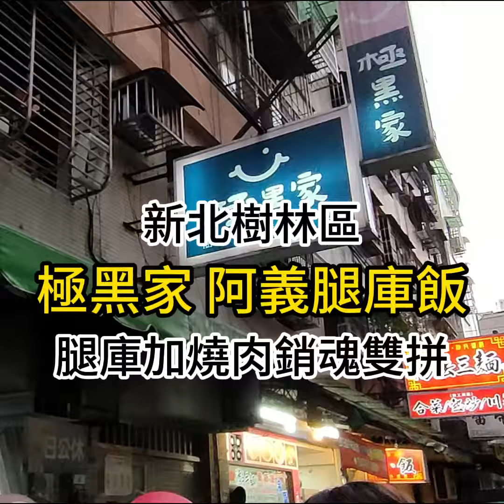雙北不分區。紅糟肉懶人包 || 台式紅糟肉的迷人滋味，一起來大口吃肉吧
🙆雙北不分區紅糟肉懶人包三選
紅糟肉的迷人滋味，
不論是叫它紅糟肉還是紅燒肉，
那美味總是讓人涮嘴到一片片吃個不停。
🍖新北樹林區
🍖台北文山區
🍖新北永和區
跟吃貨們分享的紅糟肉店家來啦!!
也歡迎大家留言分享你心中好吃的紅糟肉店家吶~

吃貨的藏寶箱 YES!FOODY。這裡是一個吃貨的美食小宇宙
🔮熱愛發掘與分享台灣與非洲的美食、料理、日常與文化。
目前為食尚玩家駐站部落客、妞新聞專欄作家。